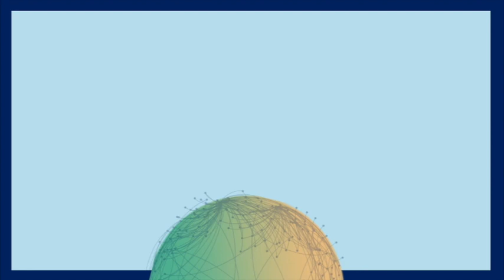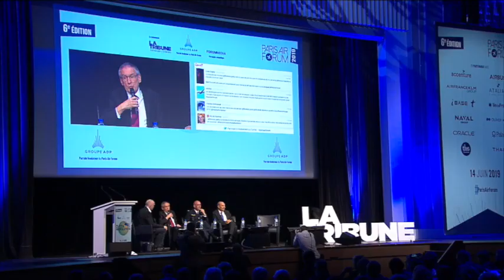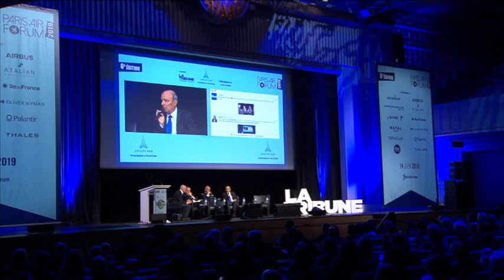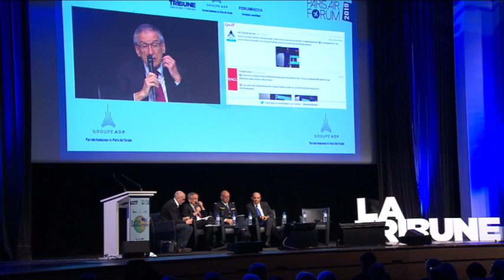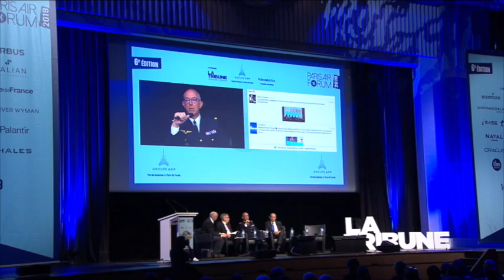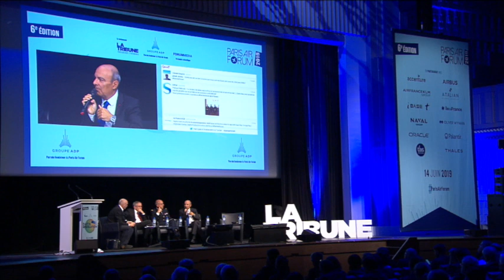Puissance aérospatiale : la France face aux enjeux du futur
Table-ronde avec :
- Joël Barre, Délégué général pour l’armement
- Général Philippe Lavigne, Chef d’état-major de l’Armée de l’air
- Eric Trappier, Président du Gifas, Président-directeur général de Dassault Aviation

© La Tribune - Juin 2019.